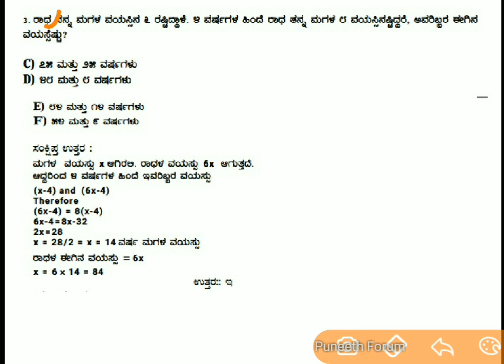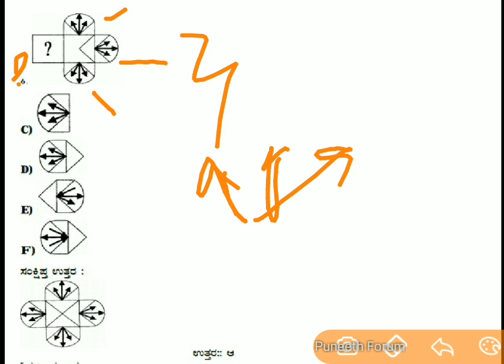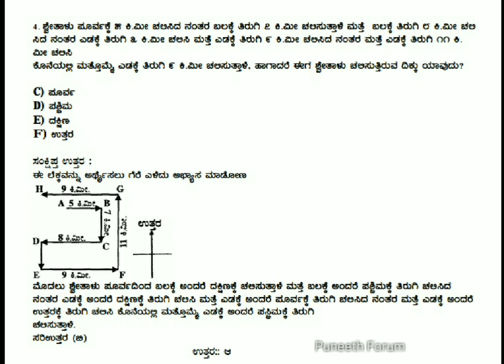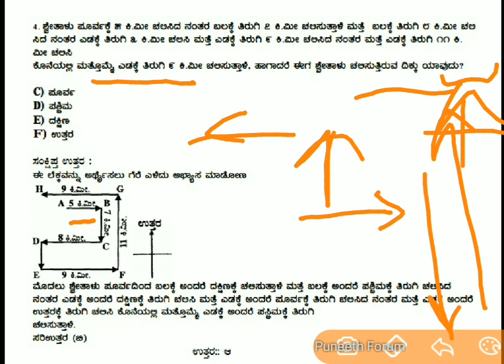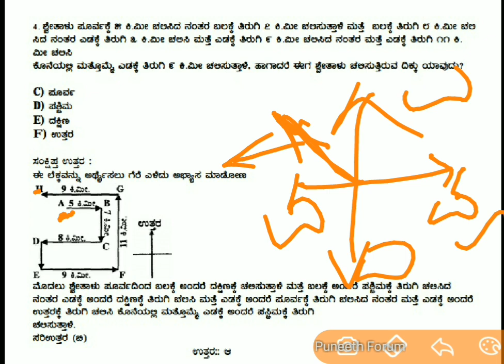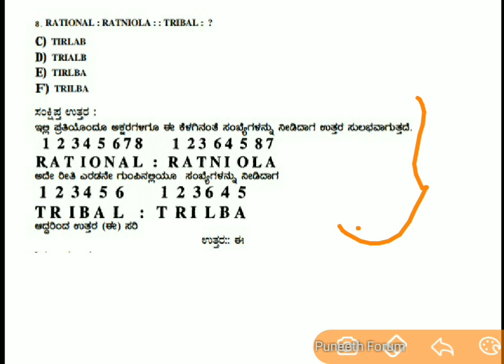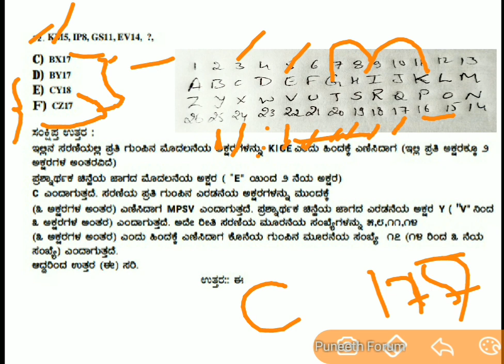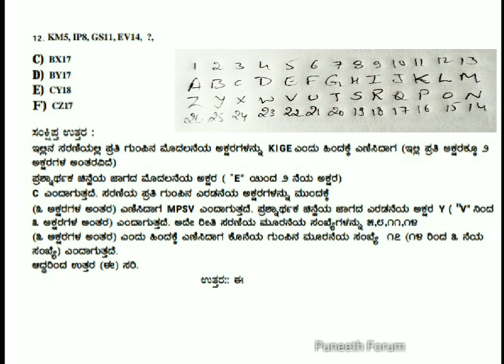ಮೆಂಟಲ್ ಎಬಿಲಿಟಿ/Mental Ability (Aptitude),- ಎಲ್ಲಾ ಸ್ಪರ್ಧಾತ್ಮಕ ಪರೀಕ್ಷೆಗೆ ಉಪಯುಕ್ತ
Aptitude questions and explanation, mental ability questions explanation with concept and short tricks. Helpful for bank po, Clerk, fsa,sda,psi,pdo, kas, ias exams.